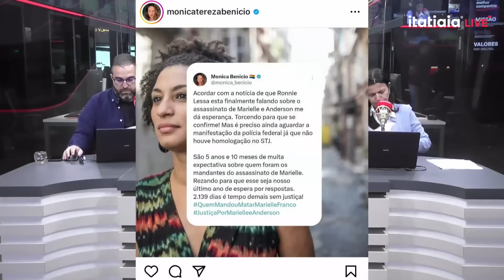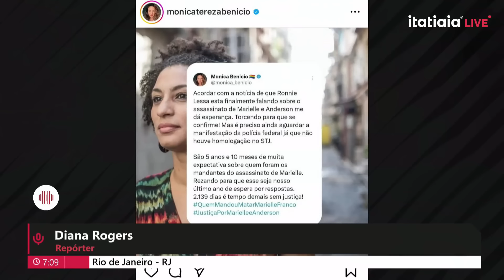PM ACUSADO DE MATAR MARIELLE FAZ ACORDO DE DELAÇÃO PREMIADA COM A POLÍCIA FEDERAL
O ex-PM acusado de matar a vereadora Marielle Franco e o motorista Anderson Gomes fecha um acordo de delação premiada com a Polícia Federal. A colaboração pode facilitar a busca pelos mandantes dos assassinatos.